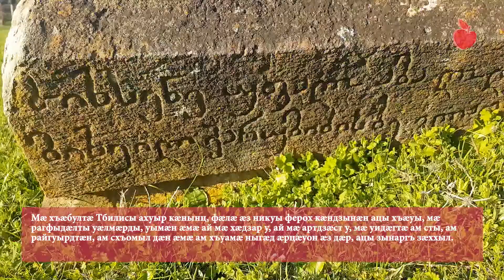Сырх майрæмбон Хурвалеты репортаж